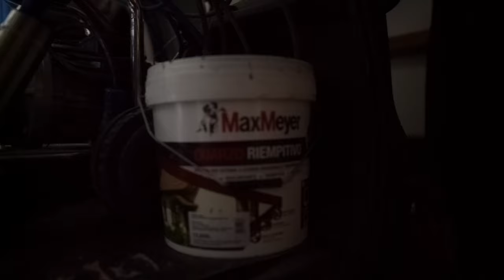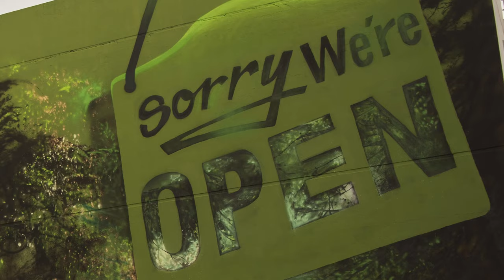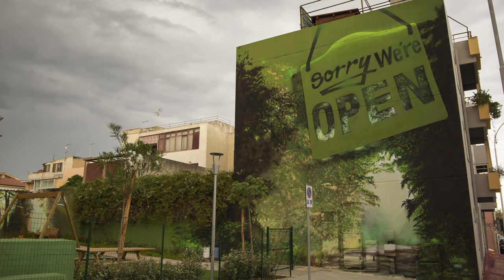Sorry we are OPEN - Manu Invisible's trompe l'oeil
Continua, con la mia regia, il promettente sodalizio con Farfa - TNT Crew - Cagliari e i suoi video documentari su ciò che faccio.
Ecco il video che evidenzia tutte le fasi di lavorazione della mia nuova opera a Pirri, scandendo in maniera descrittiva, il prima il durante e il dopo dell'intervento, immergendo il fruitore nella scala cromatica dei verdi.
Mural trompe l'oeil.
Video prodotto da: Farfa - TNT Crew - Cagliari
Sound: Sferro - Deja Vu Decade